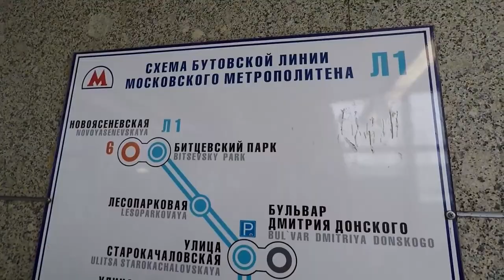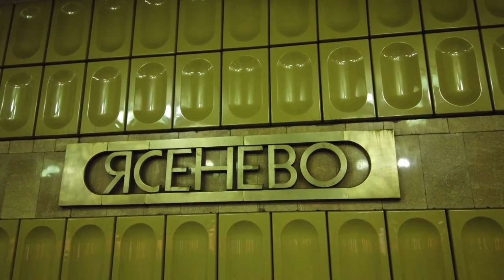15 самых необычных фактов о Метро Москвы (Часть 2)